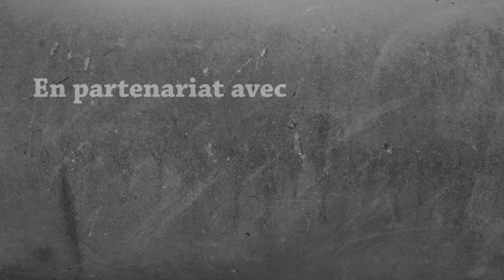Mon petit Monde Solo en Hardcore 5 #53 Le Fauconnier !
Aventure Minecraft 1.16.5 en Mode Hardcore , une seule vie !
Objectif: Construire une cité médiévale Fortifiée ...
Pack ressource sama faithfull , sky arms onigiri et galapack
Shader Sildur Vibrant 1.28